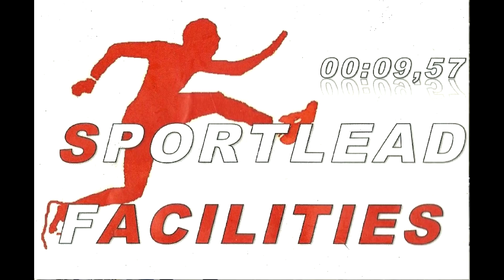11e Westfriese RunBikeRun 2024, einde loop2, 2,5km